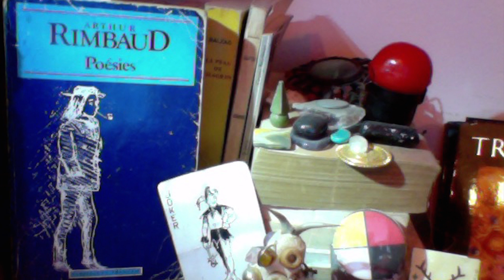Rimbaud, Une Saison en enfer ∞ Lectures de Maelstrom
Voici une lecture de quelques poèmes
extraits d’« Une Saison en enfer »
écrit par Arthur Rimbaud en 1873
alternée par une ambiance musicale.

Cette émission fut diffusée sur 89,3 fm.

Tous les droits sur la musique payés
par la station de radio CISM
de l’Université de Montréal.

All copyright on music paid
by radio station CISM, kapitch?!

[o][o][o][o][o][o][o][o][o][o][o][o][o][o]